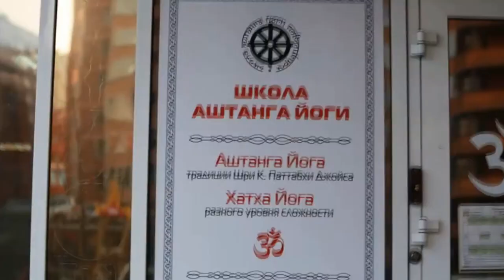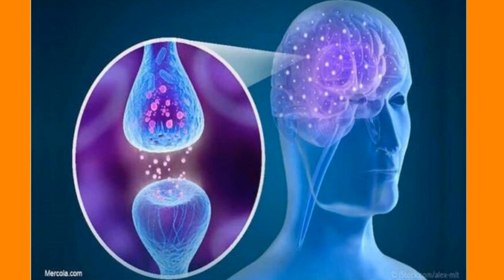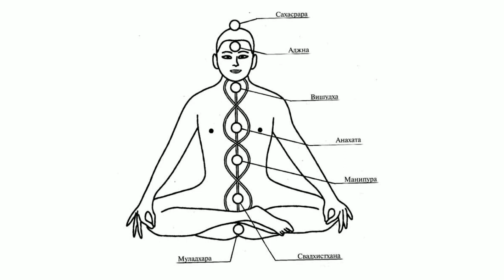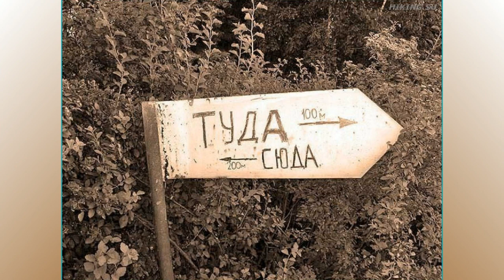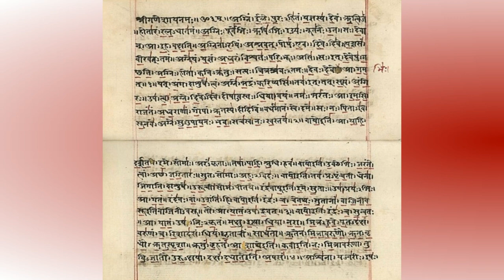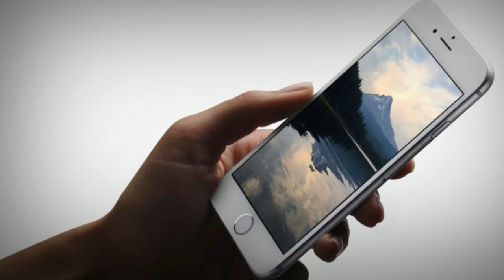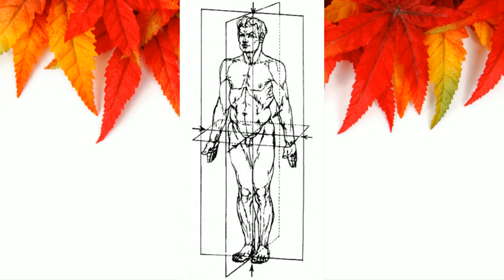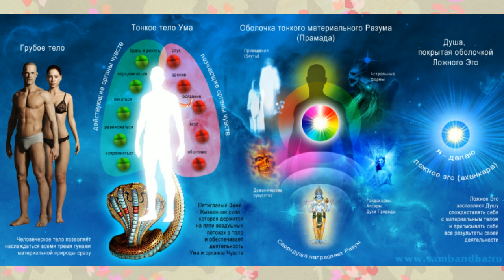Совершенство Йоги (Лекции 1-6)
1 Введение в философию Йоги
2 Тонкое строение человека
3 Энергии жизни
4 Аштанга йога
5 Путь к умиротворению
6 Сила времени и строение Вселенной

Спасибо за то, что смотрите мои видео на ютуб канале.
Надеюсь, что некоторые материалы вам полезны.
На канале отключена монетизация.
Если вы хотите отблагодарить меня и перевести какую-то сумму на развитие канала и поддержку, вы можете это сделать на карту:

За что буду вам весьма признателен и благодарен! Этой поддержкой вы можете улучшить свою карму и жизнь, а меня это будет стимулировать больше времени уделять каналу и чаще делать видео.